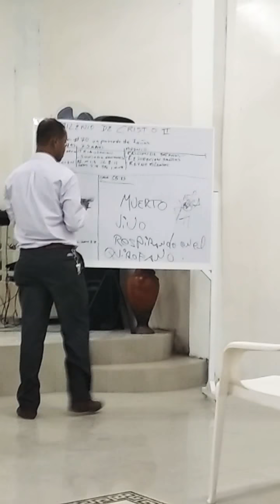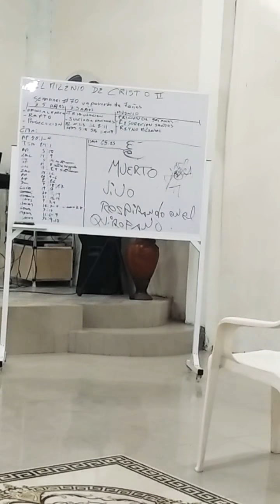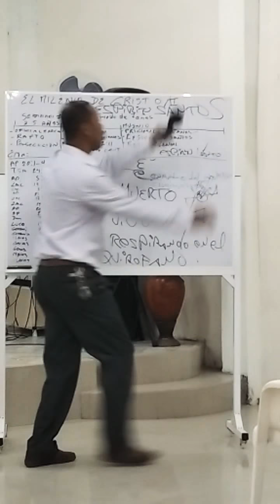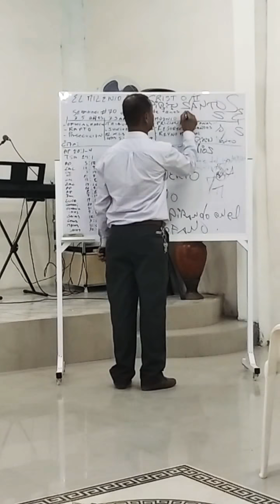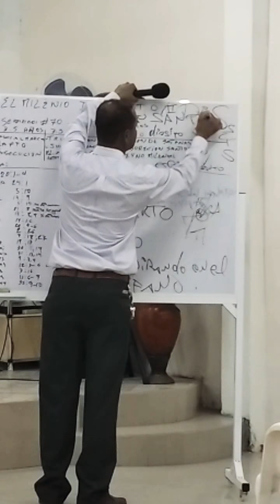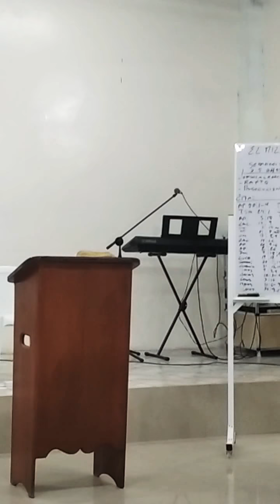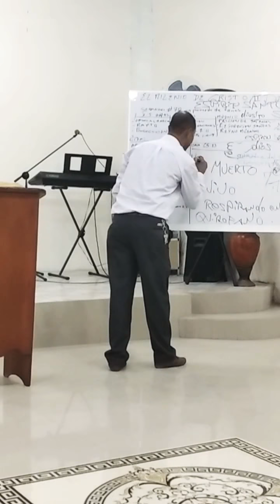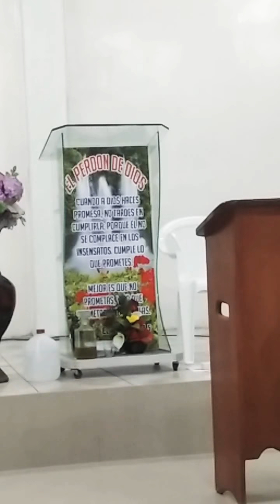Pastor Marcelo Nazareno | Predicación 2021| Tema : lo q tiene oído oiga lo que el Espíritu dice.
TODO SE LO DEBO A EL